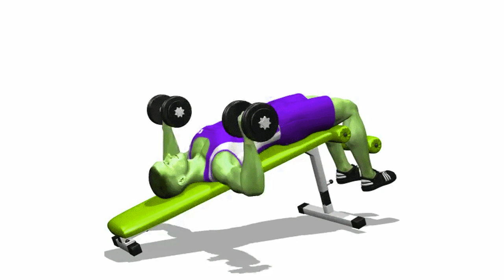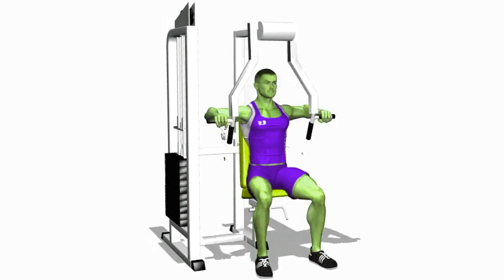تمرين صدر كامل لتفجير كل زوايا عضلة الصدر للحصول على صدر كبير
"انضم إلينا في هذا الفيديو المثير حيث سنستكشف تمارين الصدر المكثفة والمتقدمة لبناء صدر قوي ومشدود. ستجد هنا تمارين مبتكرة وفعالة لتحقيق التضخيم العضلي في منطقة الصدر، بغض النظر عن جنسك. ستقدم لك هذه التمارين نتائج ملموسة وملحوظة، سواء كنت مبتدئًا أو رياضيًا محترفًا. وإذا كنت تبحث عن تمارين الصدر بدون استخدام الأجهزة، فإننا سنقدم لك خيارات فعالة تعتمد على وزن الجسم فقط. ستجد أيضًا تمارين خاصة بالمبتدئين للمساعدة في بناء قوة الصدر من الأساس، وتمارين لتحسين الأداء الرياضي وتحقيق التوازن العضلي. انضم إلينا في هذه الرحلة الملهمة لاكتشاف أفضل تمارين الصدر وتحقيق صدر مشدود وقوي بكل فخر!"